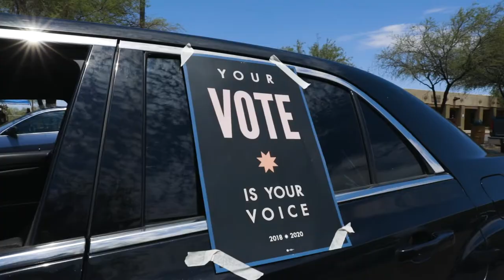This is a Movement (closed captioned)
Investing in grassroots organizing is the single most important way to affect elections. MVP grassroots partners are ready to run the biggest midterm voter mobilization effort in history — they just need us to GO BIG and fund them like never before.